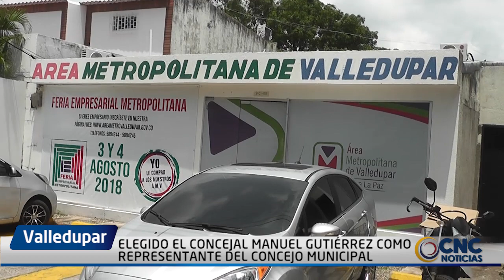ELEGIDO EL CONCEJAL MANUEL GUTIÉRREZ COMO REPRESENTANTE DEL CONCEJO MUNICIPAL